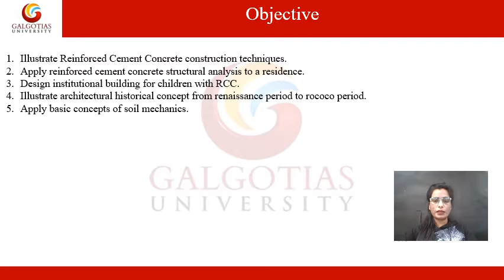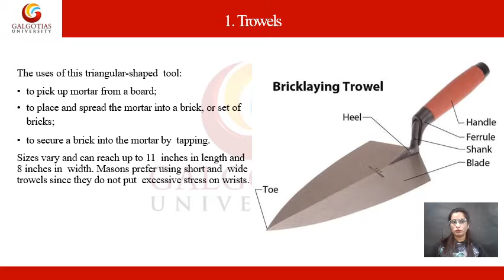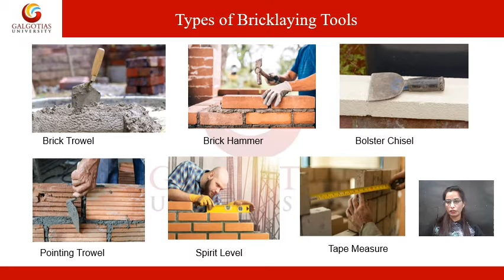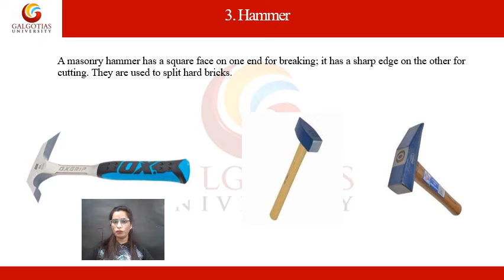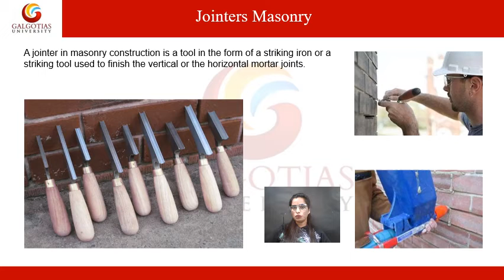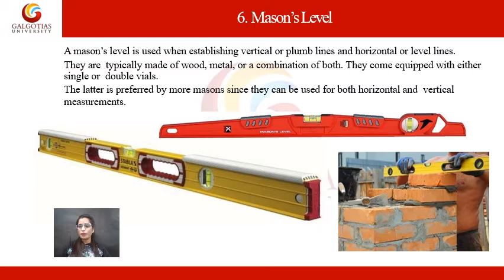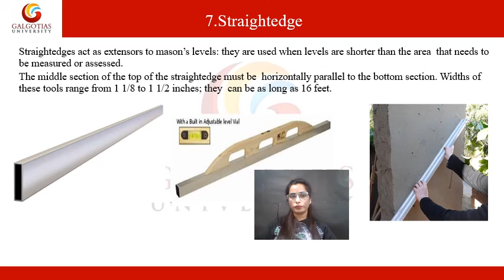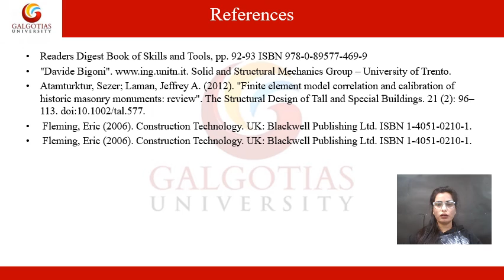ARMO2004, M-14 Reinforced Cement Concrete: Building construction Brick Masonry Tools